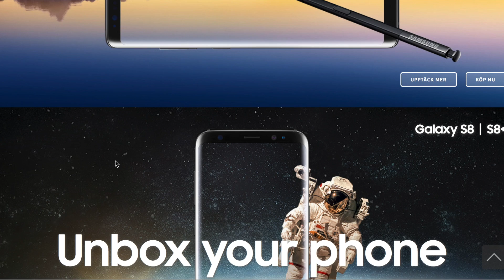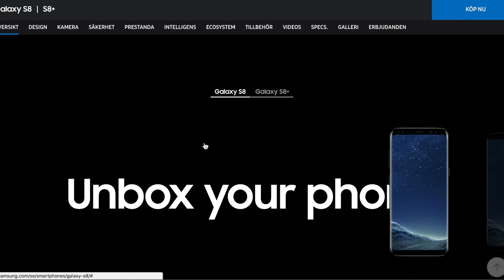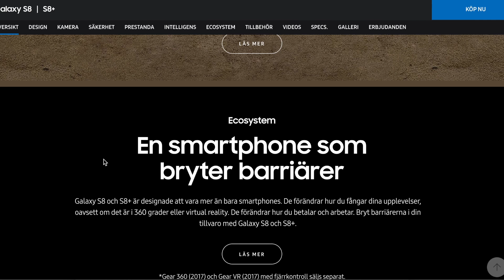Samsung segar också ner sina mobiler?! Prestandasänkning